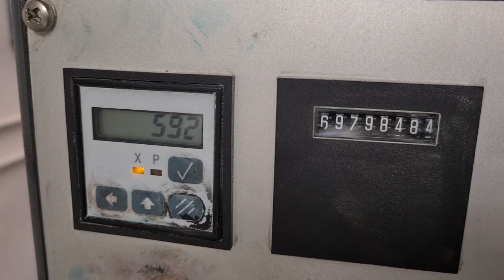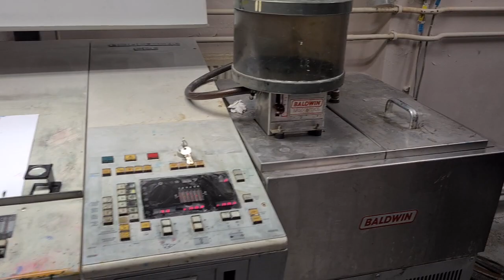Heidelberg GTOF 52+ age 1990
A Heidelberg GTOF 52+ five colour straight with CPC 1-02 and Alcolor dampening.
For sale by Turner Graphic Services in The UK